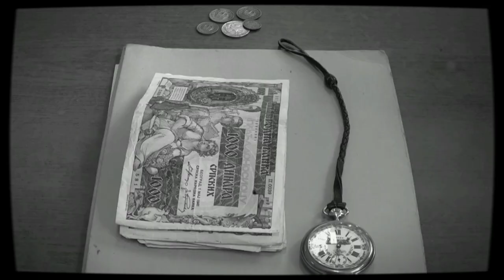Trailer ,,Imam nešto da vam ispričam" film o Milunki Vidaković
©️ Kratkometražni dokumentarni film o Milunki Vidaković - plemenitoj ženi iz Vrnjaca koja je govorila delima!
Naratori: K. A. i Anica Dobra
Scenario: Snežana Mitovski
Režija: Snežana Mitovski
Snimatelj: Saša Veljković
Montaža trejlera: Jovan Kostć, Snežana Mitovski
Montaža filma: Jovan Kostć, Snežana Mitovski i Saša Veljković
Autori filma: Snežana Mitovski i Marko Šaptović
Muzika u trejleru: Vladimir Đurić
Muzika u filmu: Aleksa Milenković Pelinac - kompozicija je autorizovana u SOKOJ-u!
Naracija K. A. snimana u studiu ,,Barakuda ZP" u Vrnjačkoj Banji gde je urađen miks i mastering kompletnog audio zapisa.
Zabranjeno kopiranje i korišćenje video i audio zapisa u celosti ili delimično kao i stavljanja u promet bez dozvole autora! ©️🎥🎤